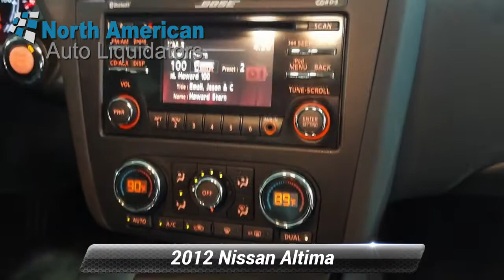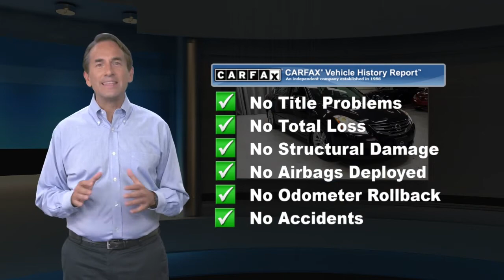Used 2012 Nissan Altima 3.5 SR, Lester, PA 3701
[RLVID:481:2c1a113ac991121a:a73a276c1183c657:1]